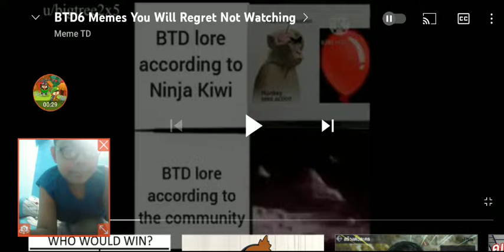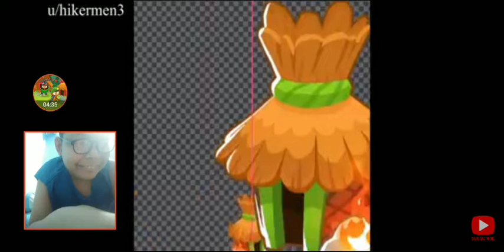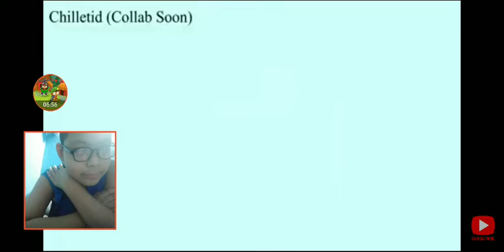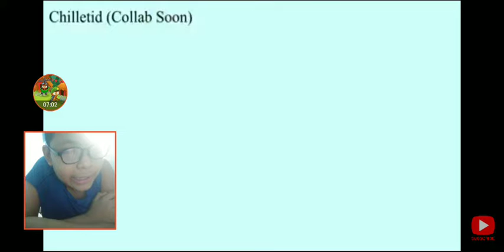รีแอ็คชั่นคลิป BTD 6 Meme You Will Regret Not Watching | Reaction ห้ามขำ #1